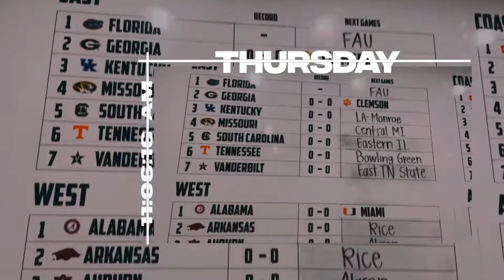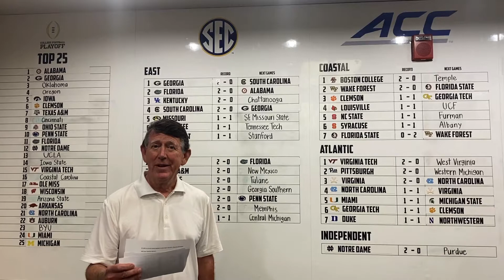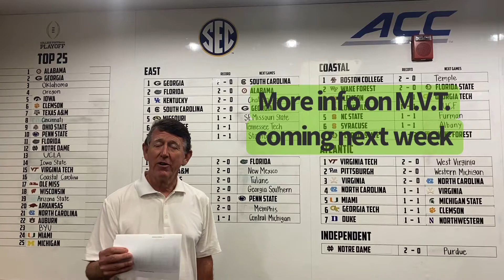TaxSlayer Gator Bowl President’s Message - Week 3